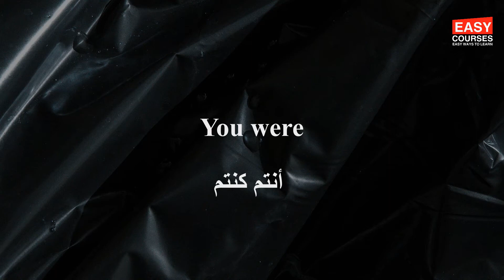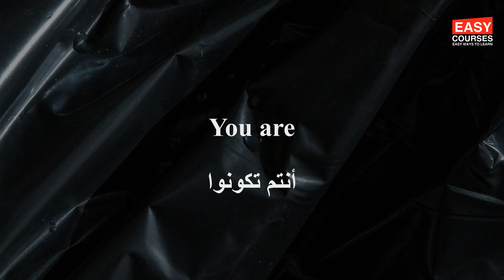تساعدك لتعلم اللغة الإنجليزية النطق بالبريطانية والأمريكية Y - Z كلمات انجليزيه تبدا بحرف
y- axis  المحور الرأسي
Yam بطاطا
Yard حديقة
Year سنة
Yell  يصيح
Yellow أصفر
Yesterday أمس
Yesterday afternoon أمس يعد الظهر
Yesterday evening أمس مساءا
Yesterday morning أمس صباحا
You are  أنت تكون
You are  أنتم تكونوا
You were  أنت كنت
You were  أنتم كنتم
Your excellency سعادتك، فخامتك
Youth الشباب

Zebra حمار وحشي
Zero صفر
Zero deposit- import  استيراد بدون تحويل العملة
Zipper سوسته
Zoo حديقة الحيوان
Zucchini كوسة

  تساعدك لتعلم اللغة الإنجليزية  منطوقه بالبريطانية والأمريكية  A  كلمات انجليزيه تبدا بحرف

تساعدك لتعلم اللغة الإنجليزية T كلمات انجليزيه تبدا بحرف

تساعدك لتعلم اللغة الإنجليزية  منطوقه بالبريطانية والأمريكية  U  كلمات انجليزيه تبدا بحرف

محادثة بين زبون وموظف مغسلة - ما الذي يمكن أن يقال بين الزبون وموظف مغسلة

محادثه عندما تكون فى مقابله عمل بالانجليزى - محادثة انجليزية مترجمة في مقابلة عمل

تعلم أهم عبارات و تعبيرات و جمل اللغة الانجليزية مشهورة مترجمة بالعربي

محادثة فى المطعم مترجمه بالانجليزية -  طلب مشروبات أو طعام في حانة، بار، أو مقهى

كيف تتحدث عن الوقت بالإنجليزية - السؤال عن الوقت , التاريخ

التحدث عن حالتك الصحية مع الطبيب محادثه بالانجليزي بين الدكتور ومريض باللغه الانجليزي

كيف تتحدث عن عملك باللغة الإنجليزية - بعض المحادثات الإنجليزية للحديث عن العمل

محادثه عن التسوق - جمل وعبارات انجليزية مترجمة عن التسوق

محادثات مهمة نحتاجها في السفر والمطارات

كيف تعبر عن هوايتك المفضله باللغه الانجليزيه

محادثة بالانجليزي للتعارف , اللقاء , دعوة أحدهم للخروج , التعرف على اصدقاء

How to introduce yourself - كيف تعرف عن نفسك بالانجليزي فى مقابلة عمل

محادثه انجليزيه خاصة بالسيارات - في محطة وقود - مشاكل ميكانيكية - طلب سيارة أجرة

تعلم المحادثة فى اللغة الإنجليزية مواقف مختلفه

مصطلحات اقتصادية وتجاريه باللغة الانجليزية مترجمة   الجزء الثانى

مصطلحات اقتصادية وتجاريه باللغة الانجليزية مترجمة   الجزء الاول